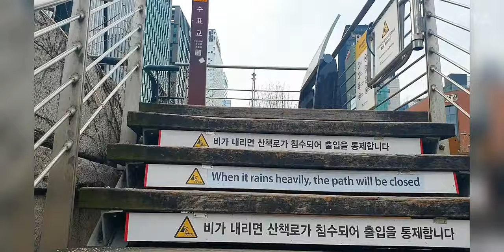서울 한번 걸어볼까요 [2] Walking in Seoul 광장시장-청계천-명동입구 Gwangjang Market- Cheonggyecheon- Myeongdong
서울 한번 걸어볼까요 [2]